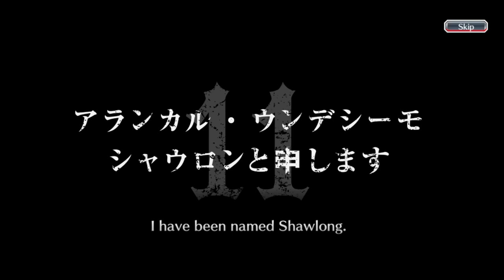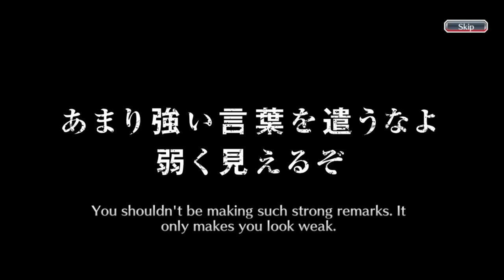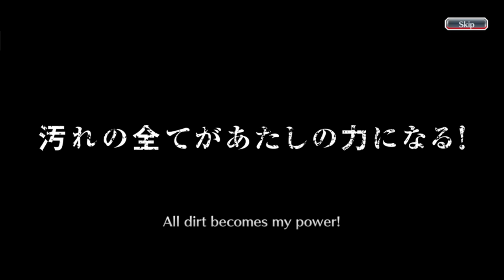DOING 5 STEPS IN THE JET BLACK MOVIE SUMMONS! | I GOT DARK RUKIA??!! | Bleach : Brave Souls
Hello everyone, this is my fourth video on youtube and this video is a gacha video in the Bleach Brave Souls game, to be precise, on the Jet Black Movie banner. This time I'm gonna do gacha in 5 steps, curious what can I get during these 5 steps? Just watch the video guys, thank you.